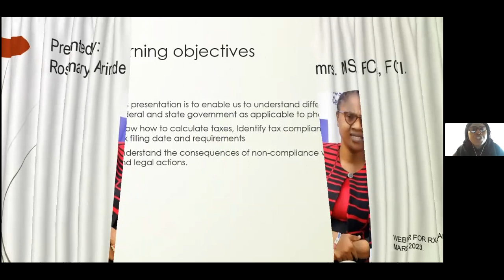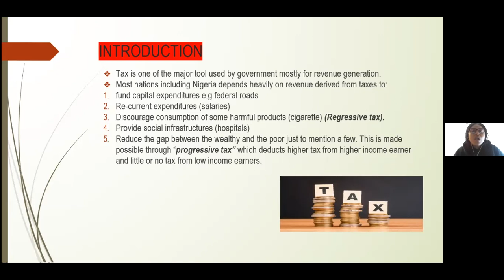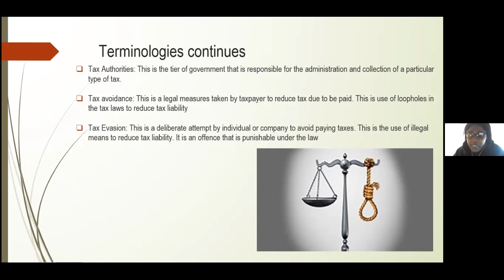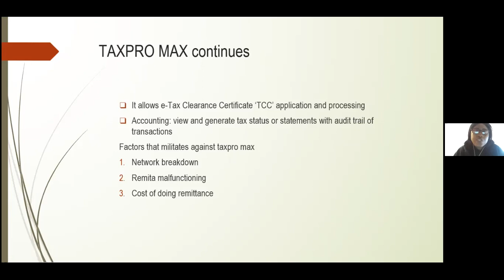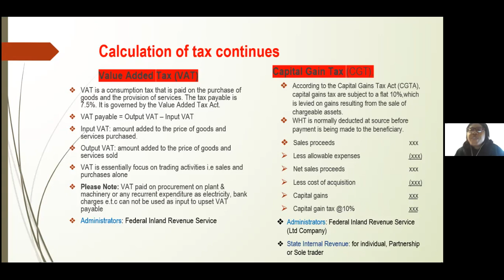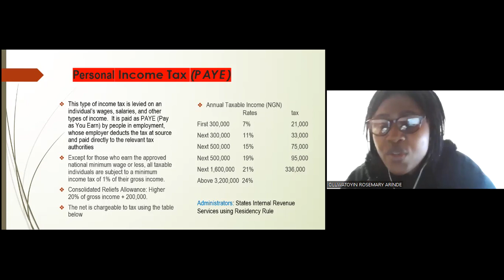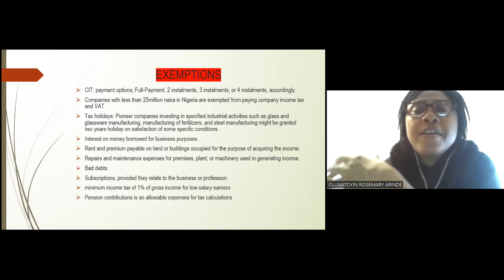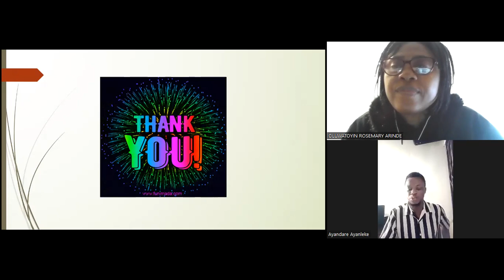March 2023 RxAcademy Webinar- Business Tax- Calculation of Tax, The Process Of Remits & Exceptions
This is monthly series for March 2023 where we dicscussed Business Tax- Calculation of Tax, The Process Of Remits & Exceptions